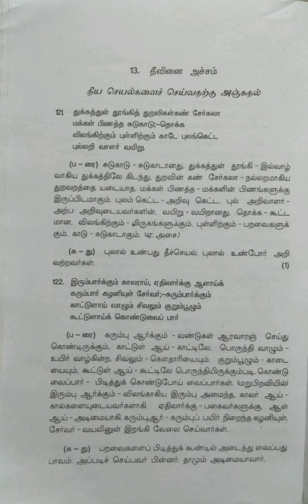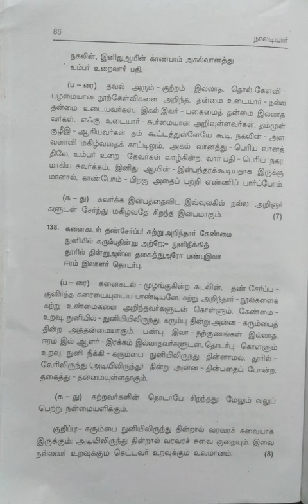நாலடியார் மூலமும் உரையும்/பகுதி-4@மகேஸ்